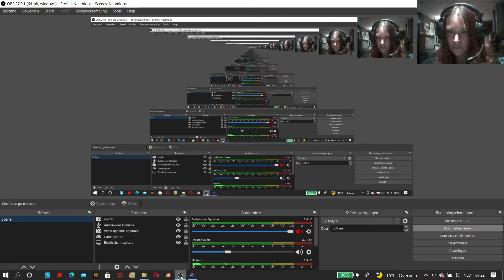Let's play Super Metroid (SNES) part 11 [???]